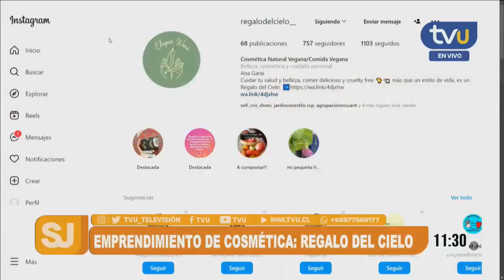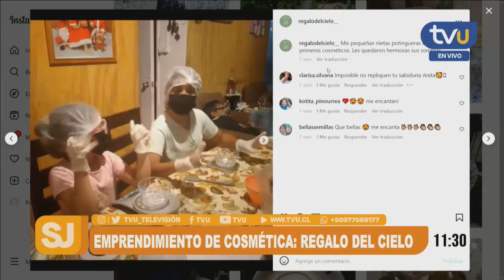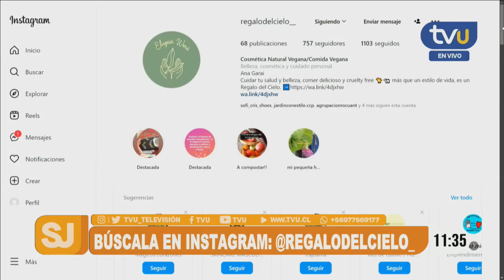"Regalo del cielo": cosmética natural vegana con enfoque de reciclaje